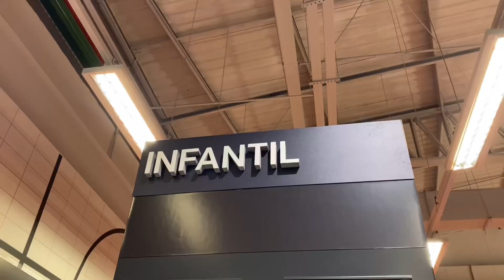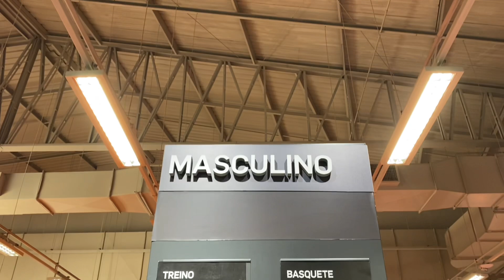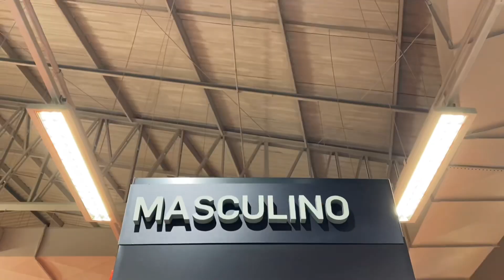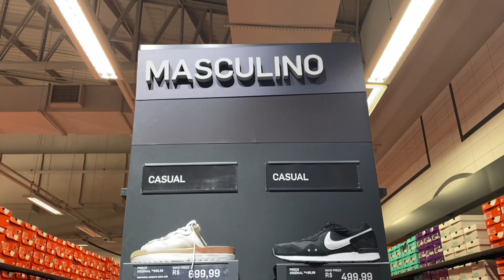Nike só marcas outlet - tênis e roupa e acessórios, original e barata( Sportbras,zeni, Nike,puma)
Endereço:  Rod. Pres. Dutra, KM 222,3 -  Jardim Santa Francisca, Guarulhos - SP, 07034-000
Telefone da loja: 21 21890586